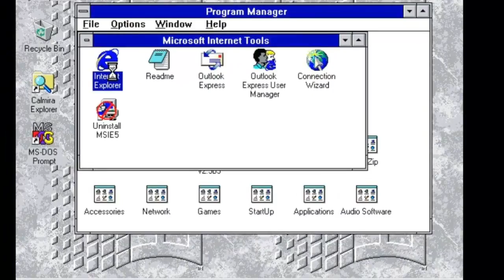Anteprima Speciale - Windows 3.11 on iPhone, iPod e iPad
Windows 3.11 on iPhone, iPod e iPad